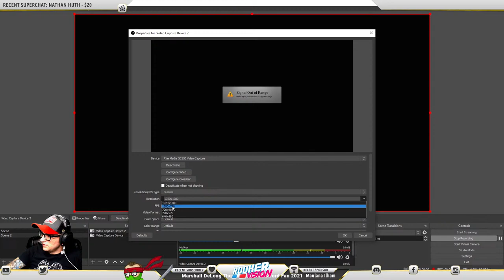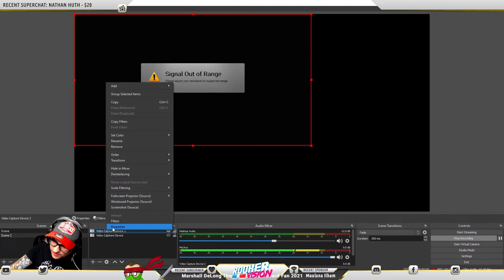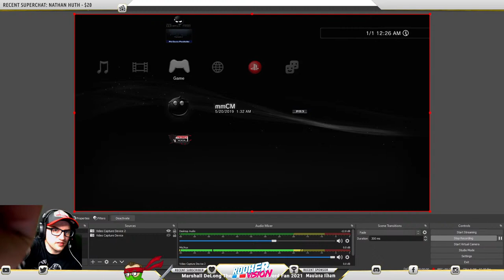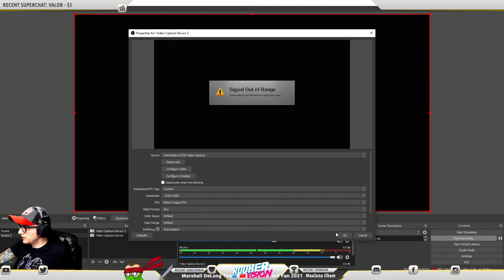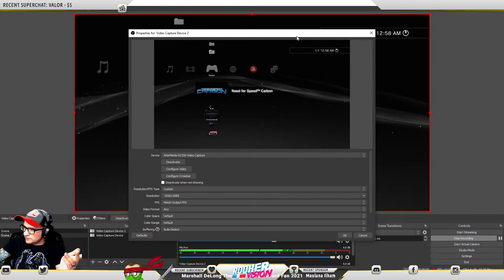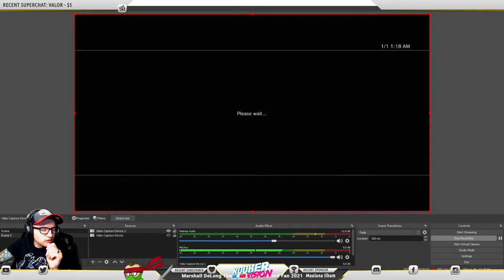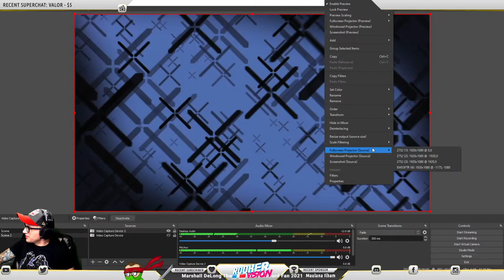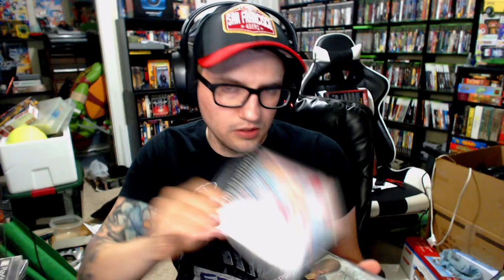Let's Play NFS Carbon and NFS Rivals on PS3 - LIVE STREAM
LIVE.. Let's Play NFS Carbon and NFS Rivals on PS3 - LIVE STREAM